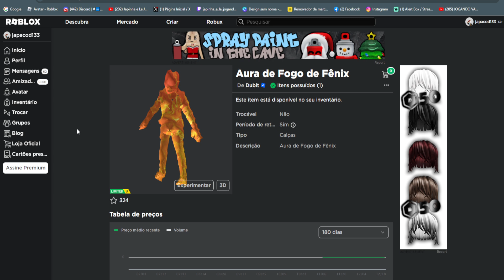COMO PEGAR 3 Aura Limited UGC Grátis agora no Roblox Evento 2023 FREE LIMITED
wwwwwwwwwwwwwwwwwwwwwwwwwwwwwwwwwwwwwwwwwwwwwwww